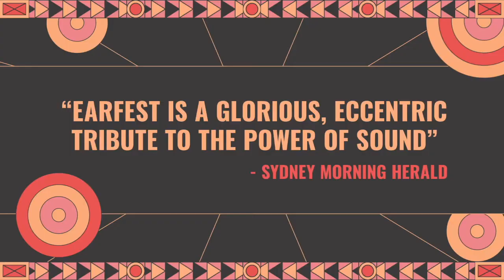EarFest 2020 explained in 2minutes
A topline overview of the success that was EarFest 2020